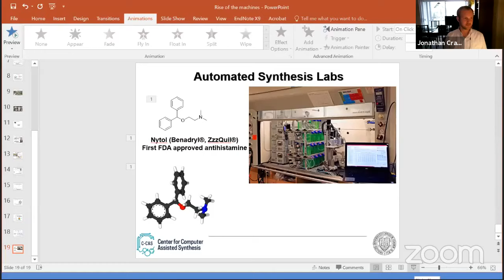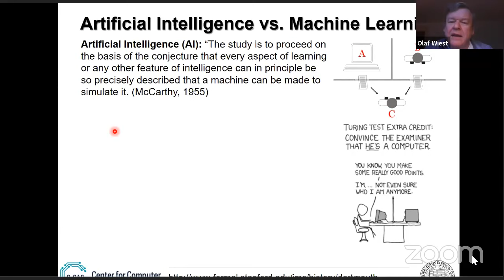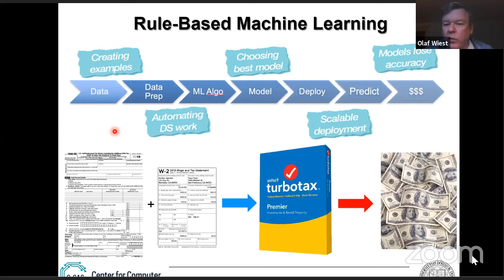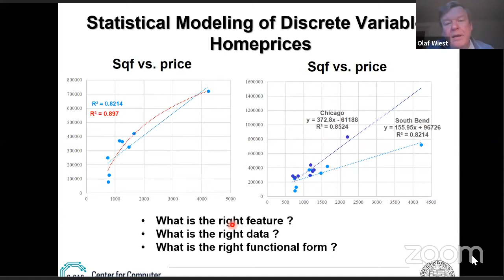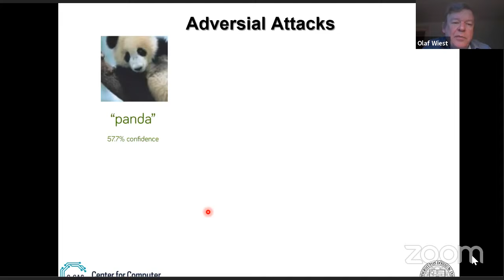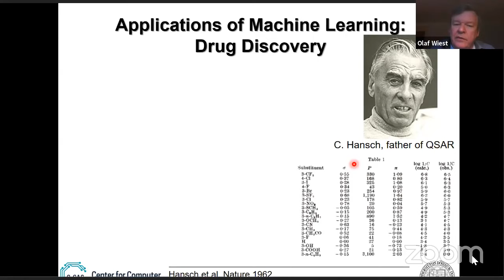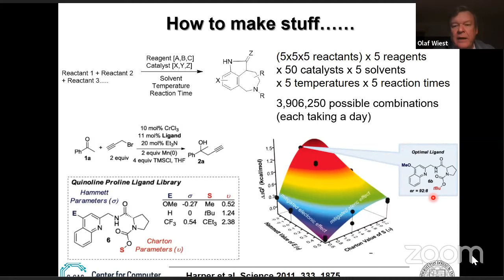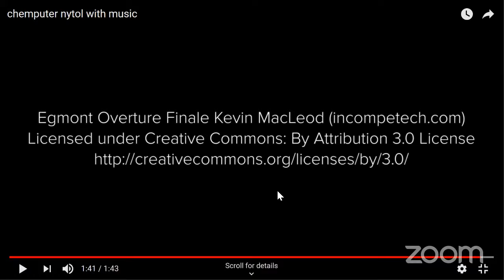The Rise of the Machines: Artificial Intelligence in Science - Our Universe Revealed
A public talk from the Department of Physics at the University of Notre Dame. Join us as Prof. Olaf Wiest, director of Notre Dame's Center for Computer Assisted Synthesis discusses what is “Artificial Intelligence” and how it can be used in science.

Artificial Intelligence (AI) is a fairly new and powerful tool that touches all aspects of our lives, and science is no different. But what is AI anyway, and how can we use it ? How can it help us to discover the next drug, or the next high-tech material to solve our energy problems?  And, once we know what we should make, can AI help us to make it ? Prof. Olaf Wiest, director of Notre Dame's Center for Computer Assisted Synthesis, will discuss the basics of AI and share some recent applications.